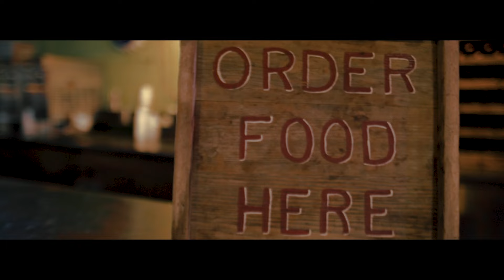Mike and the Moonpies - Country Music's Dead ft. John Baumann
Music video by Mike and the Moonpies performing Country Music's Dead. Mike and The Moonpies